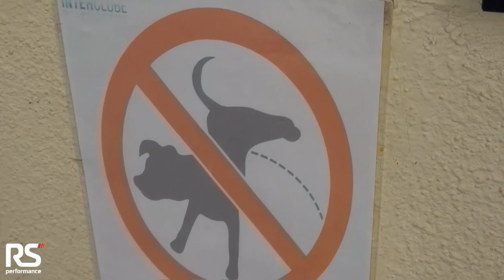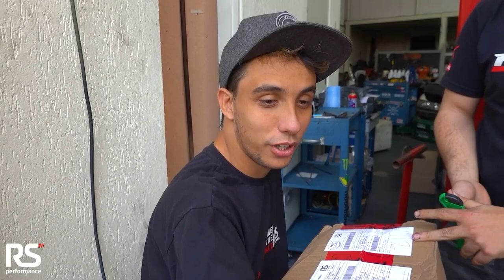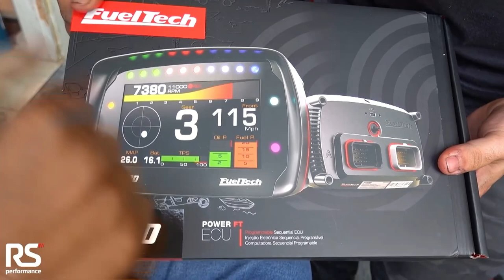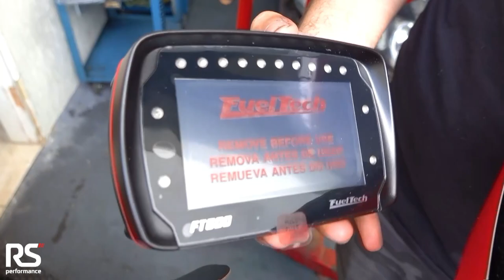GASTEI 12 MIL REAIS PRA ARRUMAR MEU CIVIC SI AUTOMÁTICO 😭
Instagram da Trust: @trust99performance